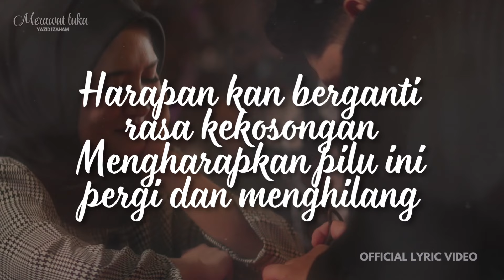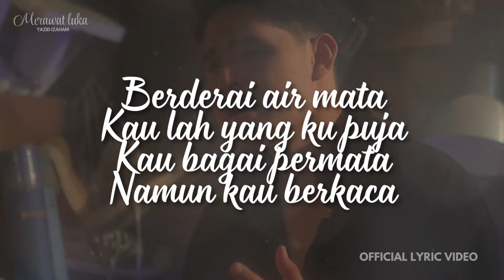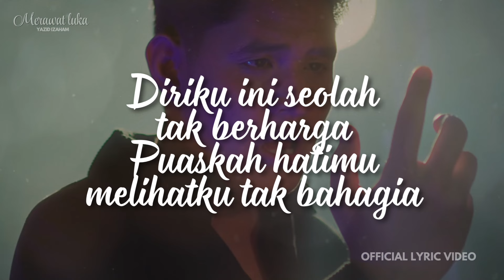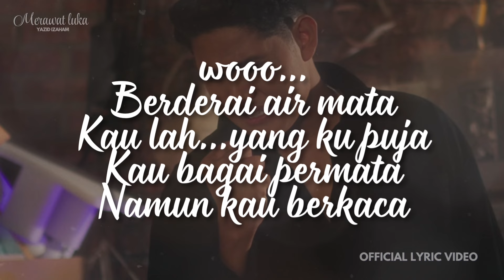Yazid Izaham - Merawat Luka (Official Lyric Video)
Artist : Yazid Izaham
Title : Merawat Luka
Composer : Sang Hitam & Ismisham
Lyricist : Sang Hitam & Ismisham
Music Publishing : Aries Music Production.
©️ 2024 Aries Music Sdn Bhd

Penyanyi popular, Yazid Izaham muncul mewarnai industri muzik tempatan dengan single terbarunya yang berjudul ‘Merawat Luka’. Single terbaru ini, Merawat Luka menampilkan lirik mendalam yang menggambarkan perjalanan seorang insan dalam menyembuhkan luka di hati dan menghadapi kesulitan dalam percintaan. Lagu ini mengangkat tema cinta serta keinginan untuk bangkit daripada kesedihan, dengan sentuhan melodi yang menyentuh jiwa. Gubahan muzik yang indah oleh Sang Hitam dan Ismisham menjadikan lagu ini satu karya yang luar biasa, memadukan elemen balada dengan sentuhan moden.

【 Apple Music / Spotify / JOOX / KKBOX & more 】